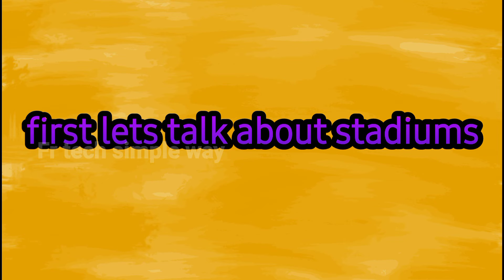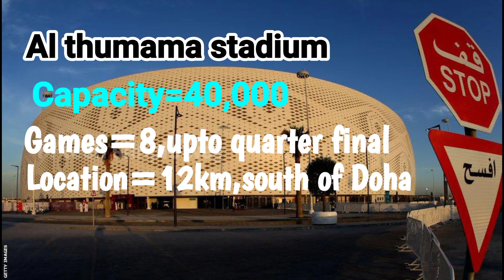world cup 2022 QATAR STADIUMS | FR TECH SIMPLE WAYl